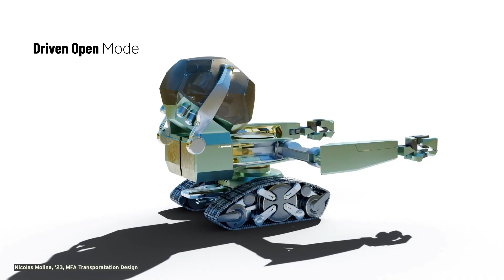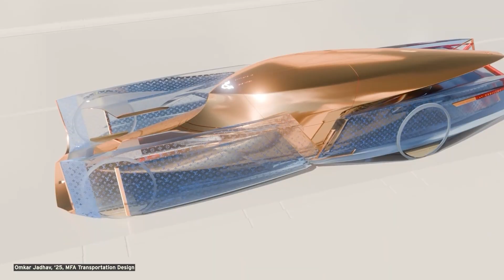Designing the Future of Mobility: Inside CCS’s Graduate Transportation Design Program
Building on your art and creativity, the College for Creative Studies’ MA/MFA program in Transportation Design brings together bright, forward-thinking students from design and engineering who are eager to explore the inventive and entrepreneurial sides of transportation design.

Listen in on how graduate students embrace the role of “designer as inventor,” working through a full design process–from in-depth research and sketching to 3D rendering, animation, and core competencies analysis–under the guidance of Transportation Design Chair and Associate Professor Raphael Zammit.